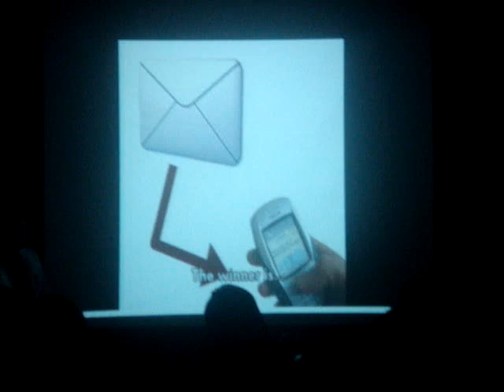Mr Transformer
aku dapat award hasil undian member-member yg saje nk kena kan aku...